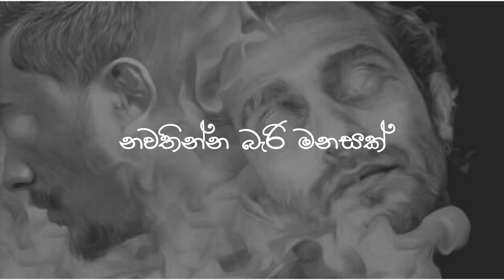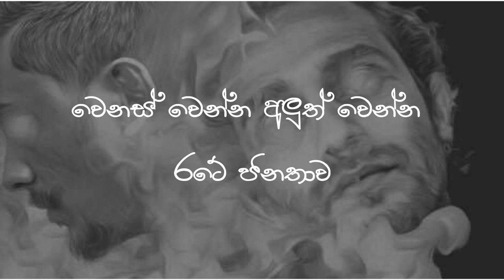Yuki Navaratne & Ravi Jay - Rasthafari (Official Music Video)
Yuki Navaratne & Ravi Jay - Rasthafari රස්තෆාරි (Official Music Video)

✘ Performed by Yuki Navaratne & Ravi Jay
✘ Lyrics Written by Yukthi Navaratne and Ravi Jayawardana
✘ Video by Ravi Jay
✘ Prod By Yuki Navaratne